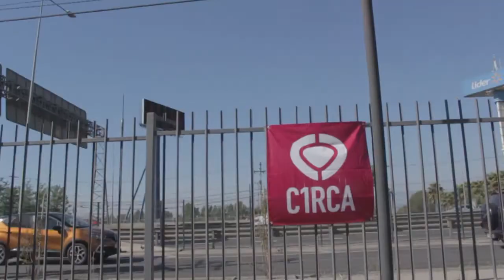TEAM C1RCA DEMO INTERSPORT SANTIAGO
El día 11 de noviembre parte del equipo C1rca: Francisco Pietroboni, Esteban Vargas, Emilio Suarez y Sebastian Castro visitaron tienda InterSport para realizar una demostración a sus clientes y dar la bienvendia a su nueva colección de productos.